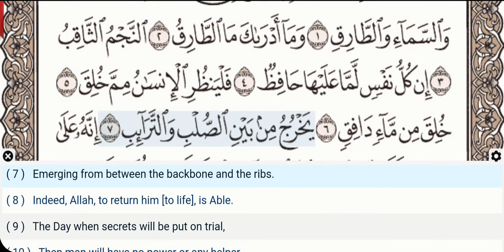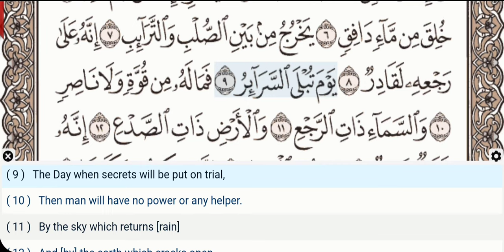86 - Surah At Tariq - Dr Ayman Suwayd - Teacher - Learn Quran Tajweed